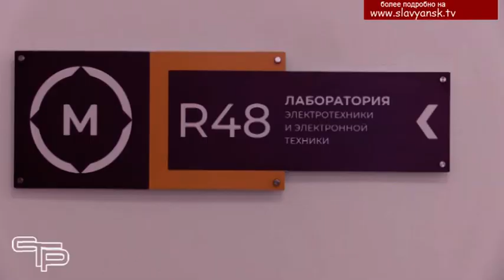Чемпионат "Молодые профессионалы"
Ускоренное развитие экономики  требует модернизации профессионального образования  и  современной инфраструктуры подготовки квалифицированных специалистов. Качество молодых профессионалов повышается благодаря участию в престижных конкурсах. Пожалуй, самый популярный из них – чемпионат «Молодые профессионалы», который прошел на базе Славянского электротехнологического техникума